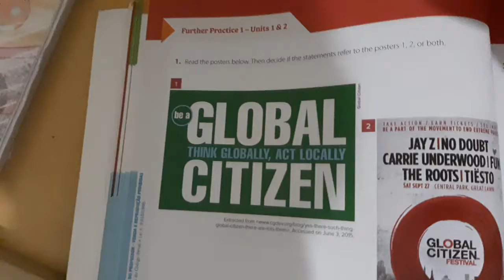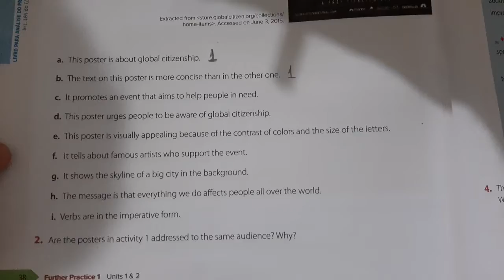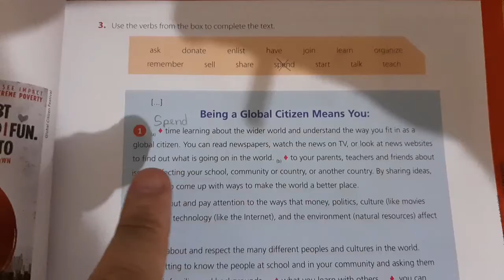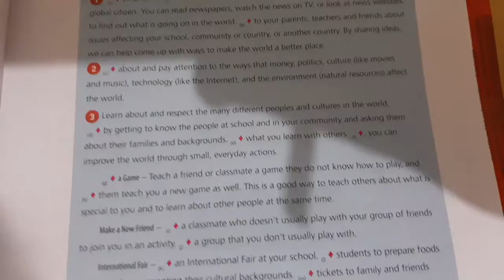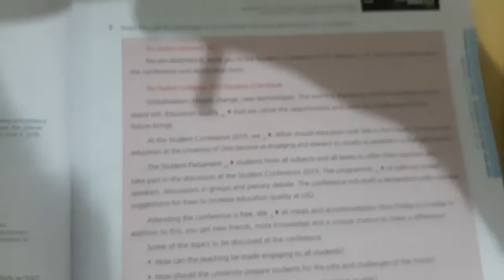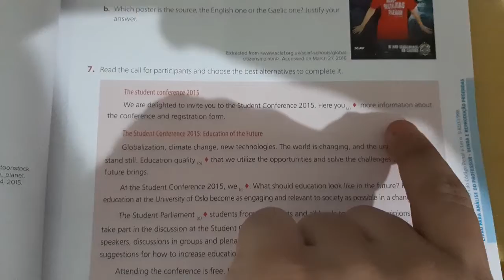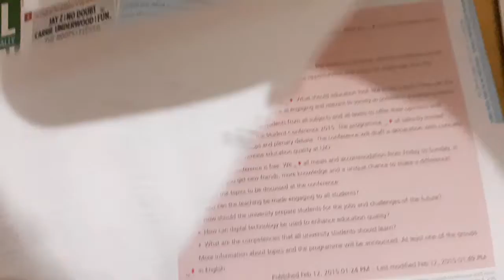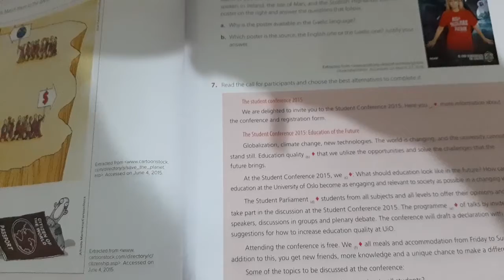INGLÊS - 1º ANO - ENSINO MÉDIO - VÍDEO AULA 5 (AVALIAÇÃO)